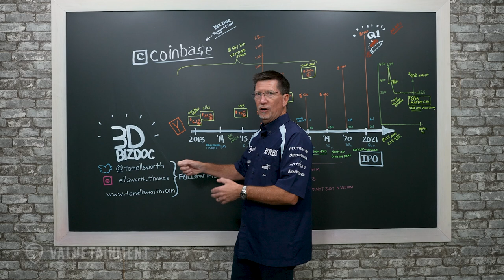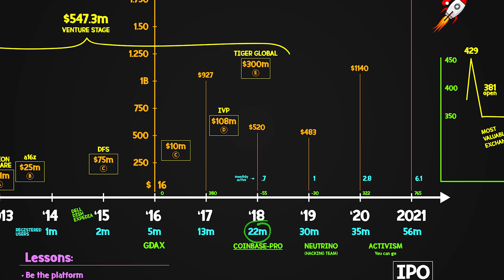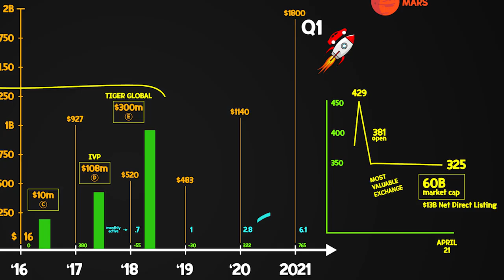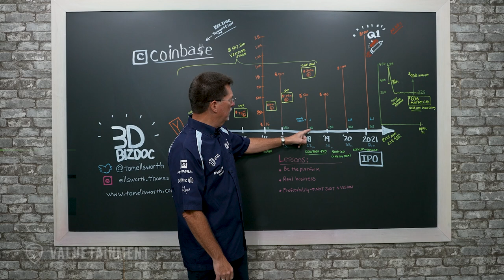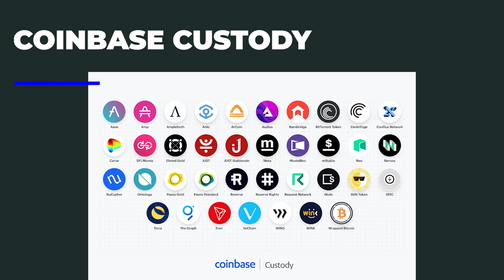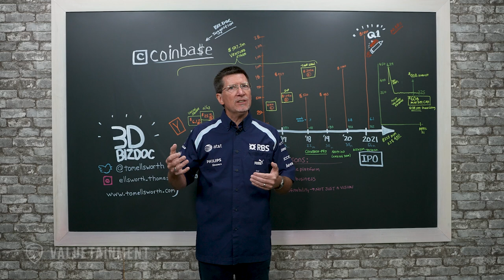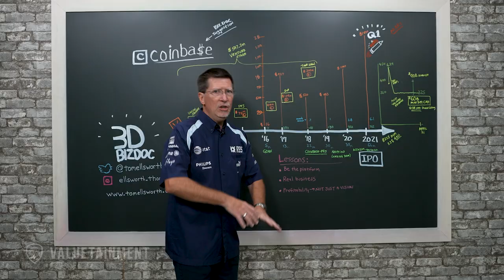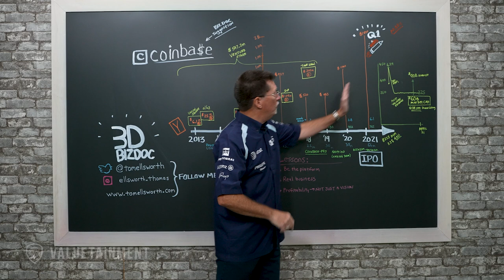How Coinbase Built & Dominated the Cryptocurrency Marketplace - Case Study for Entrepreneurs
In this episode of Case Studies with the Biz Doc he takes a look at Coinbase. In this episode he follows the companies timeline and the milestones they reached along the way.

ABOUT COINBASE:
Coinbase Global, Inc., known as Coinbase, is an American company that operates a cryptocurrency exchange platform. Coinbase operates remote-first, and lacks an official physical headquarters.

THOMAS N. ELLSWORTH, is an experienced CEO / COO and veteran entrepreneur. He has been disrupting industries and driving consumer shifts through Venture-backed companies in technology, software development, publishing and mobile that have generated exits totaling over $1B. He’s also the host of Case Studies with the Biz Doc and A Beer and Business on the Valuetainment Channel.